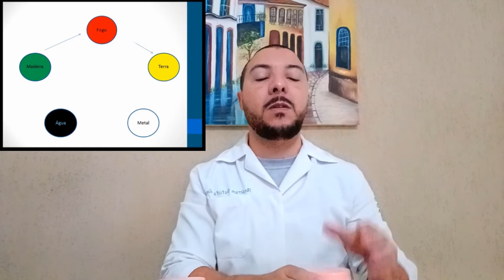Pontos Mágicos que te transformam em um(a) Reflexoterapeuta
Conheça os pontos mágicos e os detalhes que que tranformam eu um(a) Reflexoterapeuta de sucesso.

⚡Tenha uma Renda Extra, Aprenda a Importar Produtos dos Estados Unidos

Este Vídeo fala de:
Acupuntura
Acupunturista
Reflexologia podal
Reflexologia podal chinesa
Reflexologia
Reflexoterapeuta
Reflexologista
Fisioterapia
Fisioterapeuta
Massagem
Massoterapia
Massoterapeuta
Massagens Relaxantes
Motivacional
MTC
Medicina Tradicional Chinesa
Terapia
Terapia Complementar
Terapias
Terapia Manual
Saúde
Saúde Integral